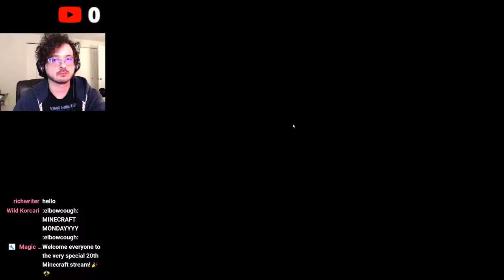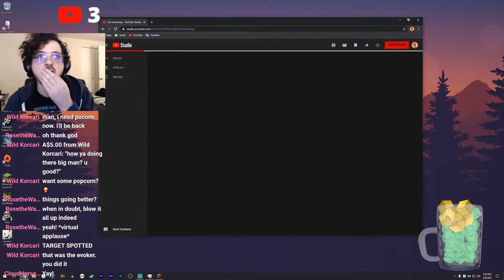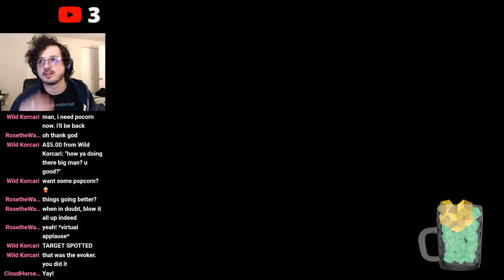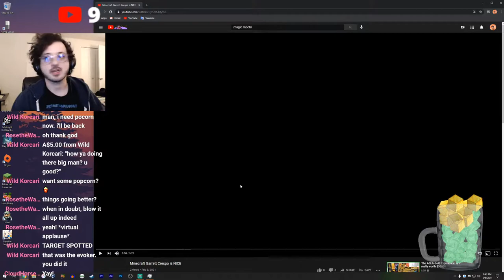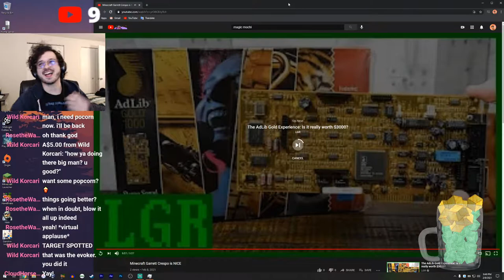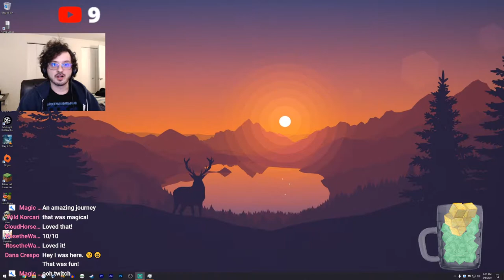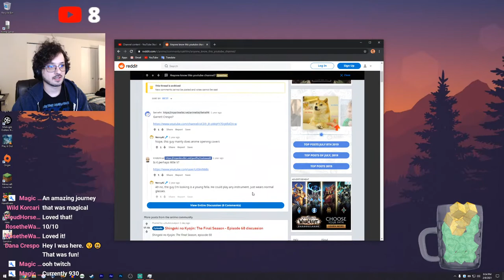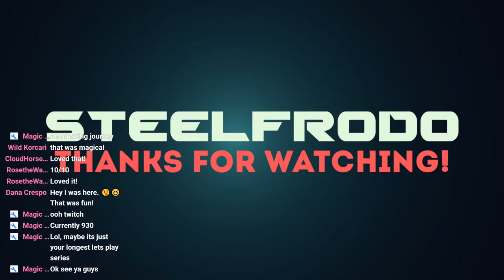Let's Play Minecraft! (Woodland Mansion Raid 2.0! It's WAR!)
The time has come! 20 episodes of prep has lead to this! A second attempt to raid the woodland mansion that has loomed over my world for so long. Let's do this!!!